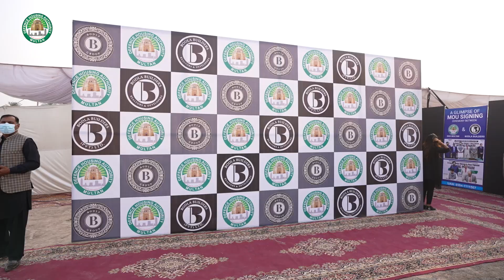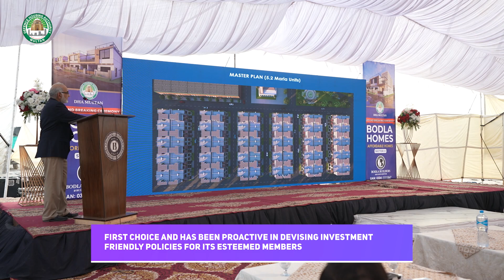"Highlights of Ground Breaking Ceremony of Affordable Housing Project by Bodla Builders"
Project Director Brig Shoeb Anwar Kayani, SI(M), carried out ground-breaking of an affordable housing project for the construction of 108 x houses of 5.2 Marla in Sector V by Bodla Builders. DHA Multan has made breakthroughs in the shape of affordable housing for the population of Southern Punjab. A Perfect initiative was taken by DHA Multan and Bodla Builders for the people who want to enjoy the premium amenities, Safe and Secure Surroundings within an approachable budget.